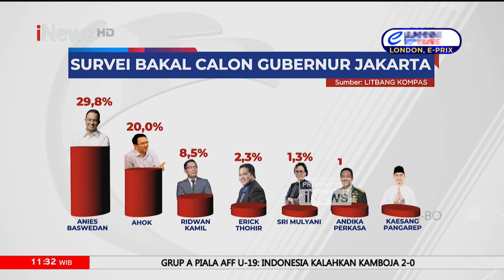Anies Baswedan Enggan Tanggapi Hasil Survei di Pilkada Jakarta - iNews Siang 21/07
Anies Baswedan Enggan Tanggapi Hasil Survei di Pilkada Jakarta.